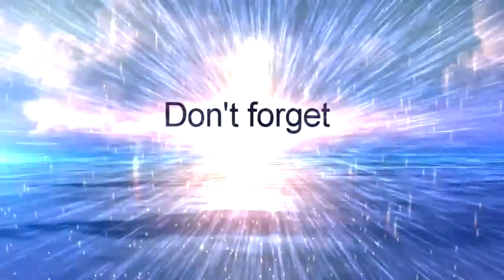Kuthumi -The Blue Light Star System - The New 7th Dimensional Healing System